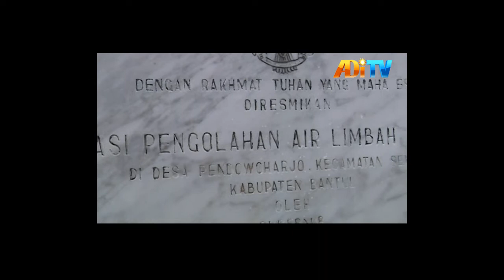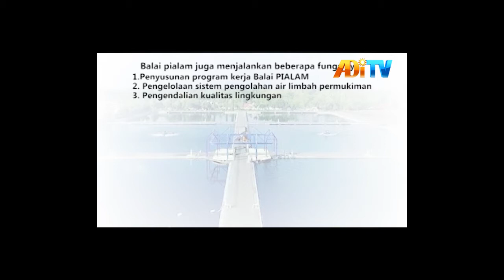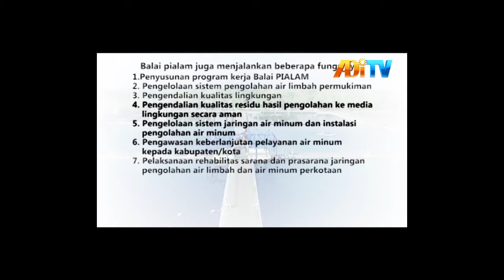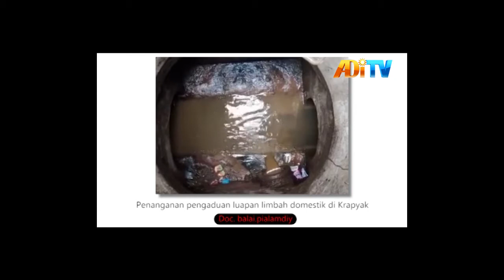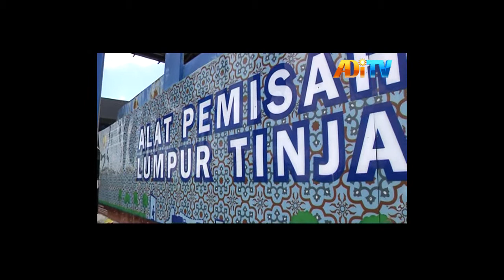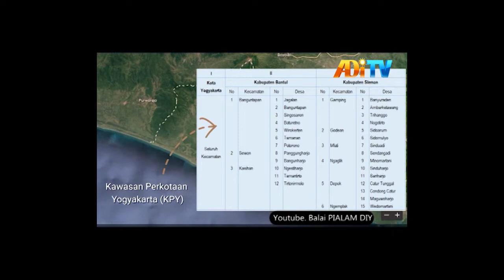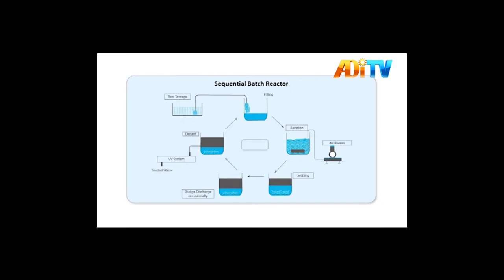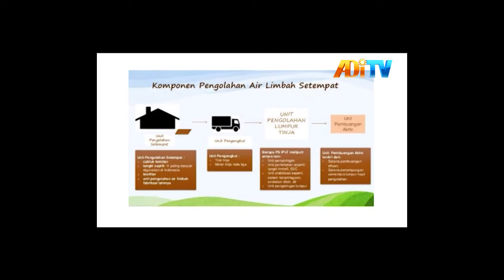EXPO EVENT BALAI PIALAM